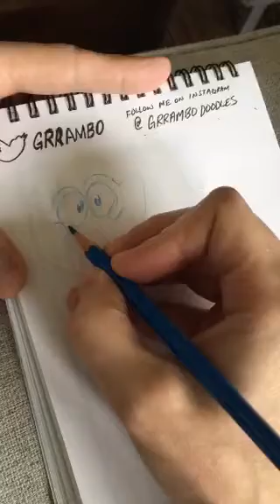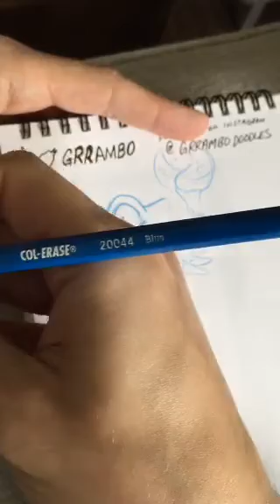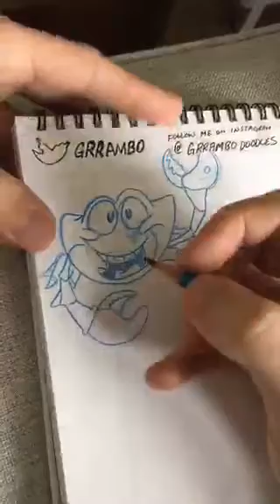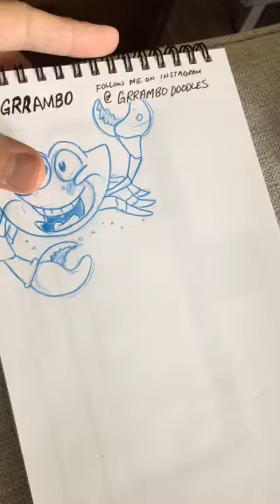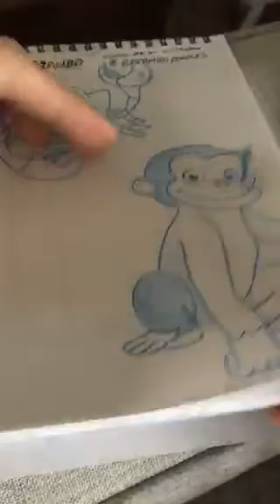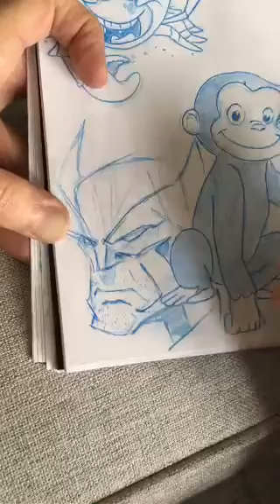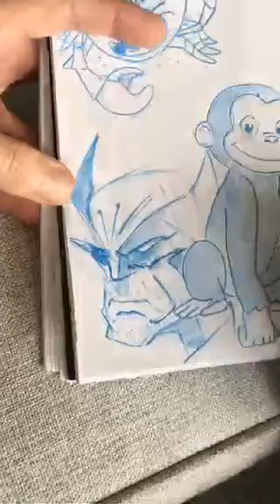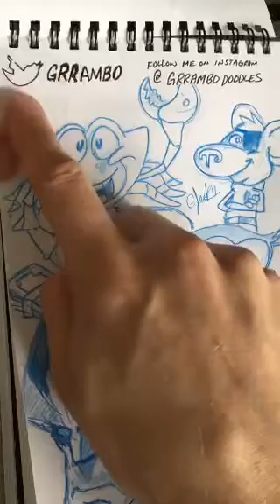Graeme the Artist draws whatever you want 💪🏼🤔✍🏼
Taking requests on periscope!